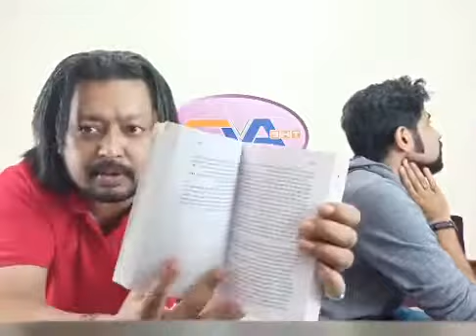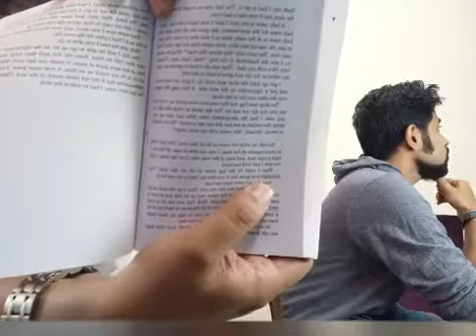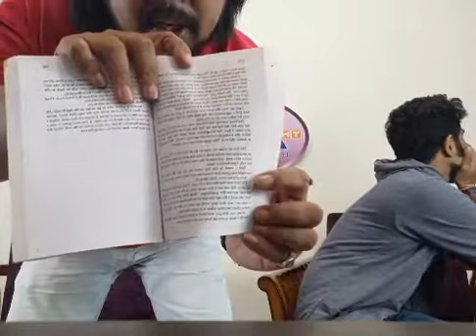A magical show - Watch the complete video to experience the power of magic - Suranjeet Choudhury